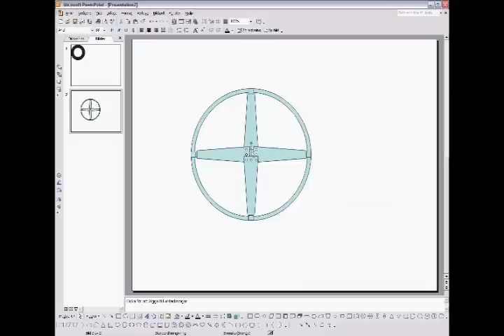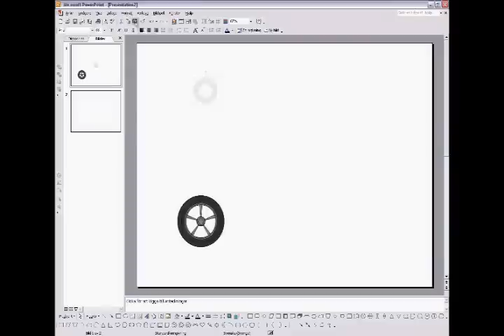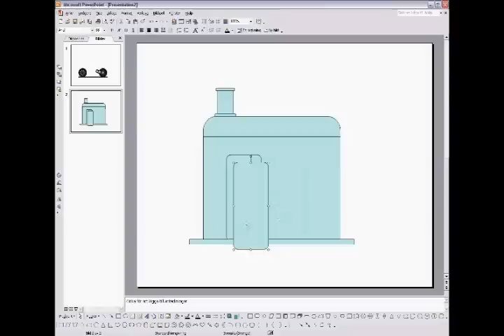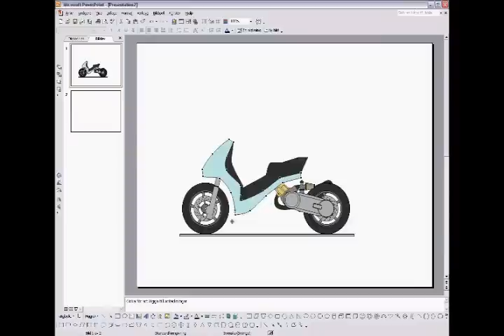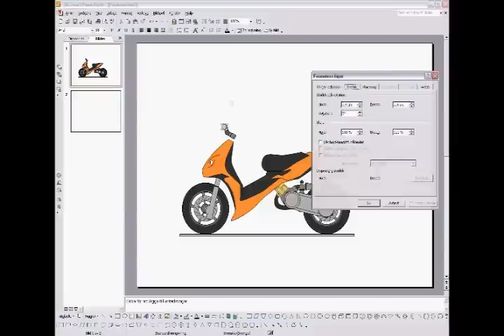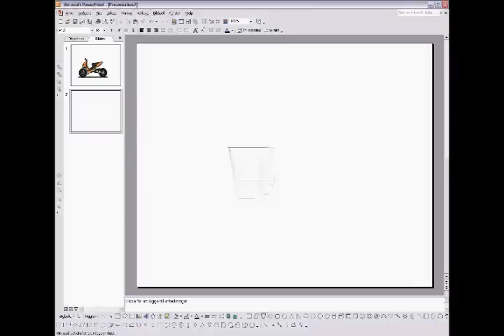Gör moped i PowerPoint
Ritar moppe i PowerPoint